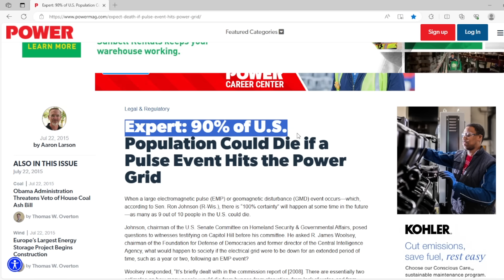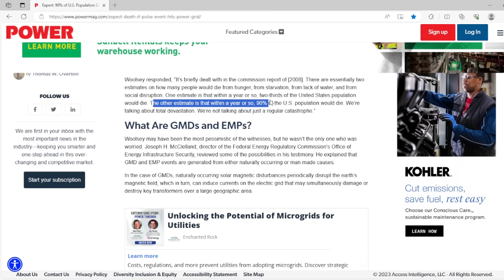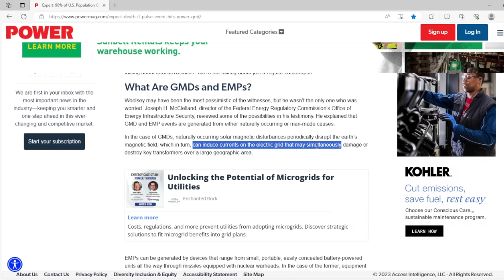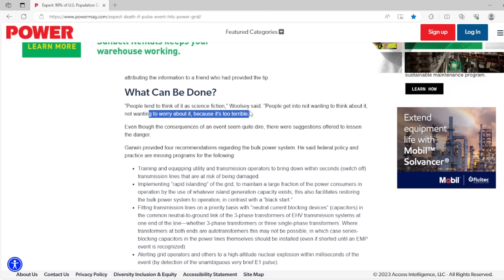The Cataclysmic Event That WILL Wipe Out 90% of Humanity – It’s COMING!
Small Bluetti Solar Set

Large Bluetti Solar Set

Small Jackery Solar Set

Large Jackery Solar Set

Watch this eye-opening video to learn about the cataclysmic event that scientists predict could potentially wipe out 90% of humanity. In this thought-provoking discussion, we delve into the terrifying possibilities humanity may face in the future. Imagine a world where the very existence of civilization as we know it hangs in the balance.

Our Equipment
Shure Microphone used at the desk